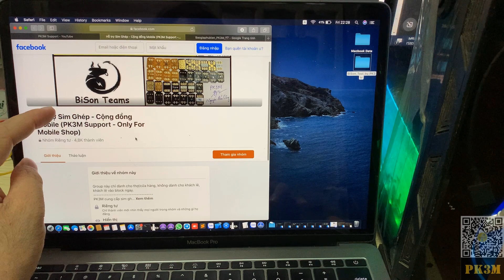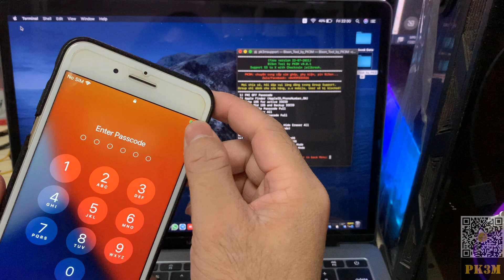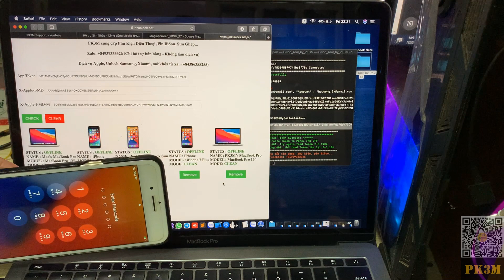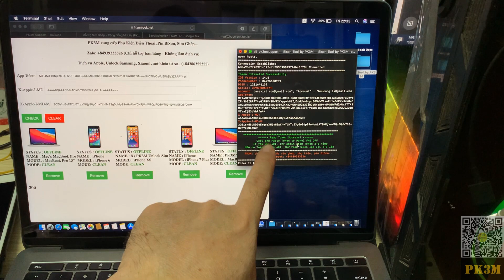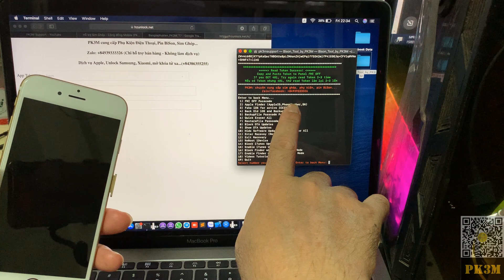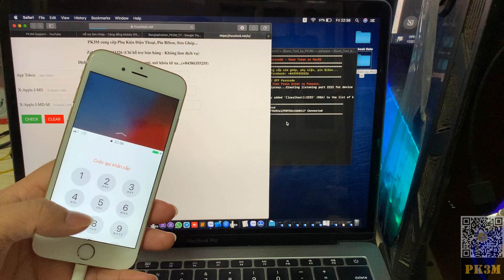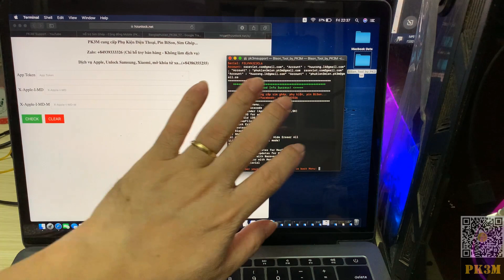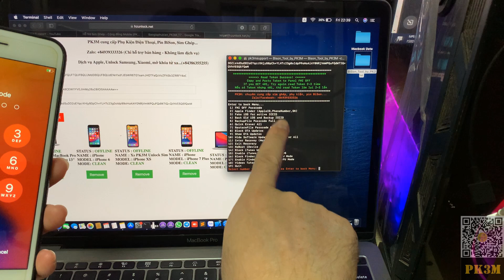[MacOS] Remove iCloud FMI OFF Read Token iOS 14.5.x - 13.x iPhone/iPad and Apple Finder by PK3M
Support Apple device passcode/lost mode with checkra1n jailbreak.
- Read Token and Removal iCloud (FMI OFF) on MacOS
- Find Apple ID
- Find PhoneNumber
- Find SerialNumber
- Find iOS Version
NOTE: Only for MobileShop, Not for User
Chỉ hỗ trợ cửa hàng - không hỗ trợ user.
Link will show in Group support:
PK3M Shop: Cung cấp sim ghép, phụ kiện sạc, cáp, tai nghe, PDP, Pin BiSon, Phụ kiện Bison ...
- Zalo/Telegram: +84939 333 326 Only for Shop (Chỉ hỗ trợ mua hàng – Not Support User)